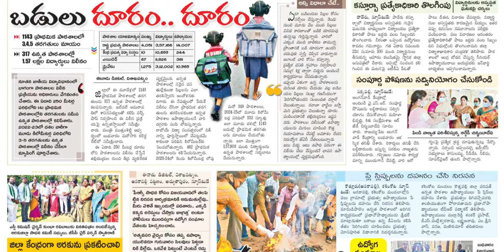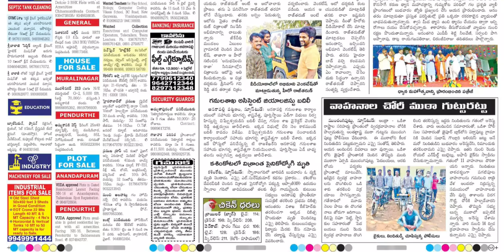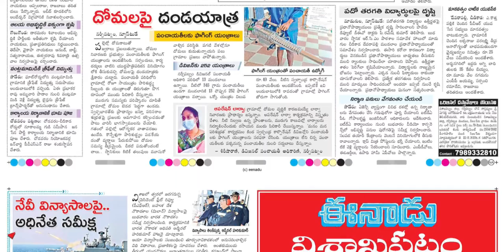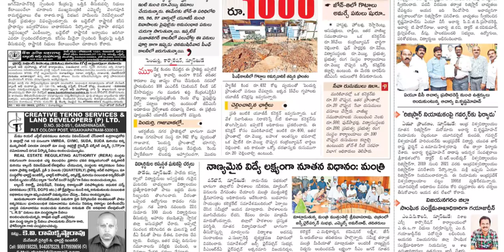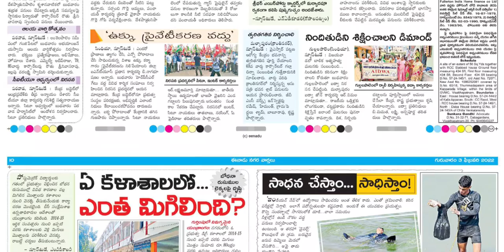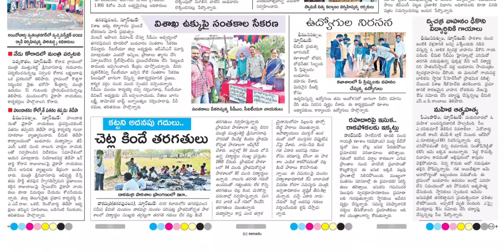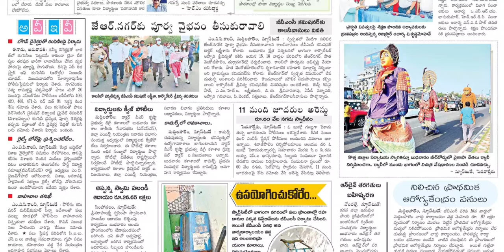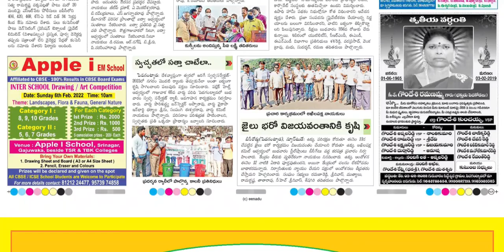EENADU VIZAG 3 FEBRUARY 2022 THURSDAY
Telangana news
Ap news
Cricket news
Sports news
Cinema news
Bussines newspaper
Crime news
Chaduvu paper
Education newspaper
Eenadu antharyaami
Antharyami eenadu
Telugu antharyaami
Apprentice jobs
Vasundara paper
Eenadu vasundara
Eenadu karimnagar
Haaybujji paper
Prathiba
Eenadu pratibha newspaper
Prathiba paper
New intiatives by politicians
Telugu news
Gk questions